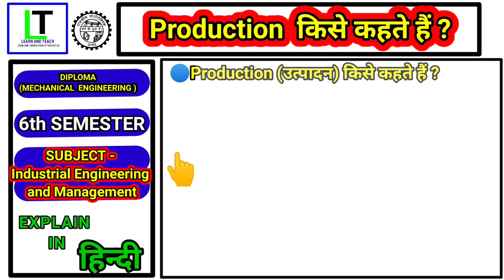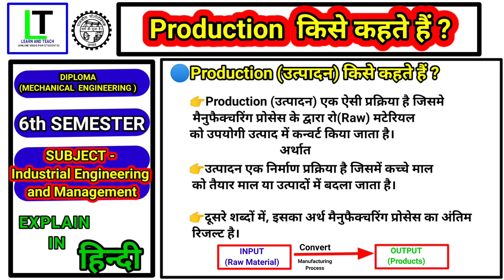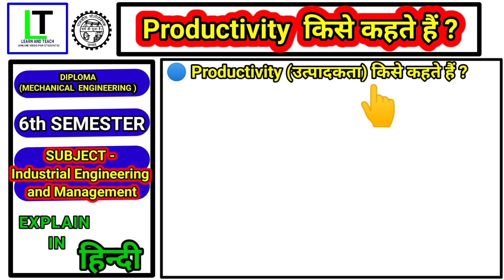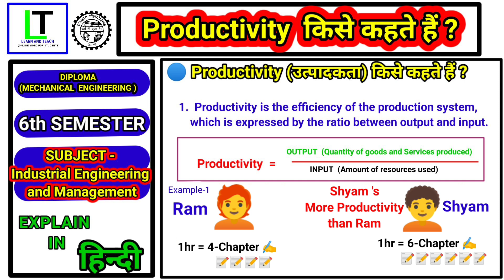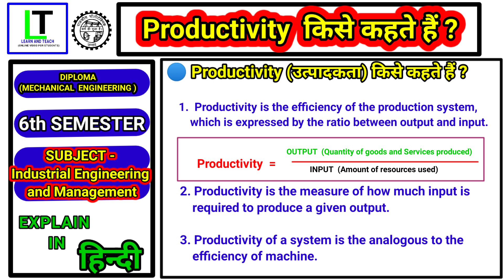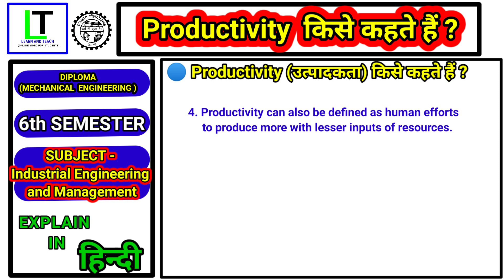Production & Productivity किसे कहते हैं ? [Explain in Hindi]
1. What do you understand by Production?

2. Comparison between production and productivity.
plz wait

8,9,10th ,11th and 12th